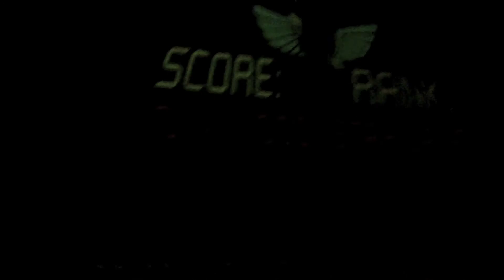Buzz Lightyear's Space Ranger Spin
Buzz Lightyear's Space Ranger Spin is a video-game-inspired ride at Magic Kingdom theme park based on the exploits of Buzz Lightyear and the Evil Emperor Zurg from Disney·Pixar's film Toy Story 2.

Accept the role of a Junior Space Ranger, board XP-37 space cruisers and blast away at Evil Emperor Zurg's robot minions with laser cannons. Zurg is attempting to steal batteries from helpless toys to power a weapon of ultimate destruction, and Space Ranger Buzz Lightyear is tasked by Star Command to stop him. Now Buzz needs the help of Junior Space Rangers to thwart the Evil Emperor's dastardly plans.

Spin your space cruiser any direction you wish. Every time you hit a target, you're rewarded with fun sounds, special effects, and points are added to your total score. Players can compete with each other for the highest score or try to attain a new personal best. You are even assigned a Star Command rank, based on your performance. The lowest rank is the humble "Space Cadet," but advanced players can challenge themselves to reach the highest rank, "Galactic Hero."

The attraction mixes familiar video game elements with a neon-colored physical environment to create a dazzling new experience that will entertain both expert gamers and Guests who have always enjoyed classic Disney dark rides.